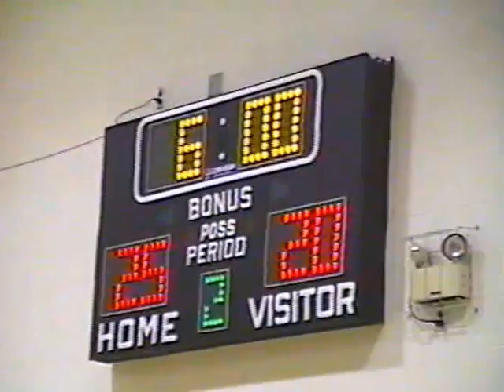SHS JR High Football